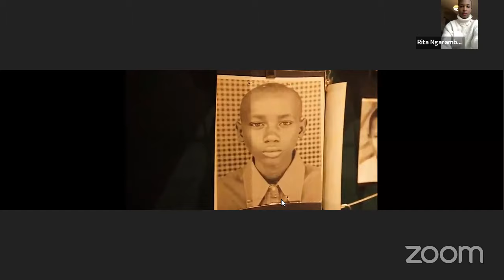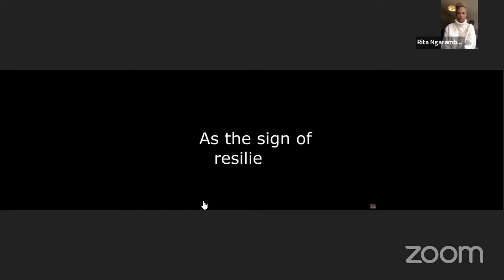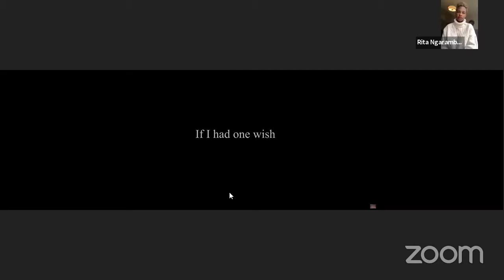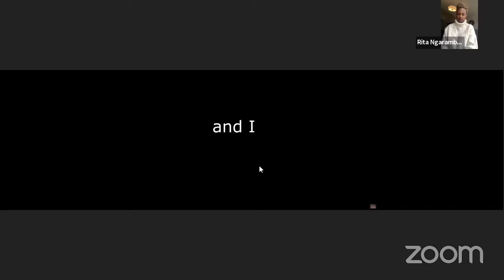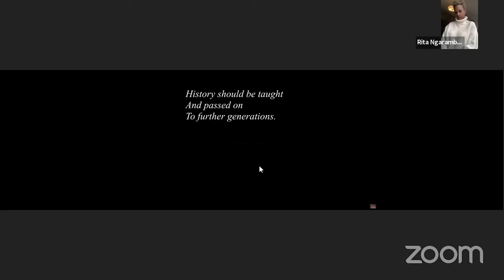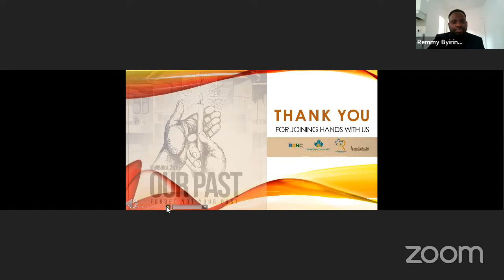Our Past Canada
Our Past aims to educate the youth who were young, born during or after the 1994 Genocide against Tutsi in Rwanda, about the historical facts that led to the darkest period of Rwanda.

The program will include Poems, Speeches, Music, Discussions, Candle-lighting, Singing and Testimonies.

Special Guest:
Hon. Rosemary Mbabazi
Rwandan Minister of Youth and Culture.